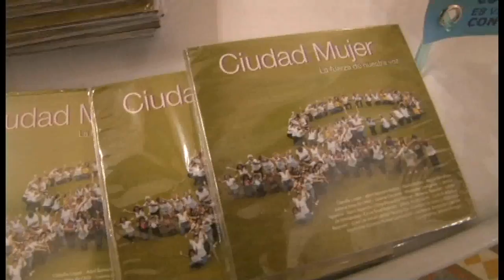Concierto del Disco de Ciudad Mujer: "La Fuerza de Nuestra Voz"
Ciudad Mujer presenta el disco "La Fuerza de Nuestra Voz" en homenaje a las mujeres salvadoreñas.

La Secretaria de Inclusión Social, Vanda Pignato, presidió la presentación del disco "La Fuerza de Nuestra Voz" en el Teatro Nacional, una producción de Ciudad Mujer con el financiamiento del Banco Interamericano de Desarrollo (BID) para homenajear a la mujer salvadoreña y promover sus derechos.

Al concierto asistieron autoridades del BID, entre ellos su Vicepresidente de Países, Roberto Vellutini, y su Jefe de la División de Género, Andrew Morrison, Embajadores y Cuerpo Diplomático acreditado en el país, miembros del Gabinete de Gobierno; Jefes y Directores de medios de comunicación y representantes de 250 organizaciones sociales de Latinoamérica que participaron en la XII Reunión BID-Sociedad Civil en Octubre de 2012.

Teniendo como inspiración los cambios que está generando para las mujeres el programa Ciudad Mujer, la grabación de este disco contó con la participación de 110 mujeres de todas las edades, quienes interpretan 13 canciones. La cantante mexicana, Julieta Venegas también es parte de esta producción con un bonus track de su canción "Revolución".

"La fuerza que emana de sus voces impulsará miles de otras voces de mujeres que han estado mudas, silenciadas por el temor, por el miedo y el desconocimiento y por tantas otras causas que produce la sociedad machista en que vivimos", dijo recientemente la Secretaria Pignato, en el evento de recepción del master del disco.

La funcionaria está convencida que esta producción musical es una herramienta que acompaña perfectamente la visión del programa Ciudad Mujer de alcanzar una vida más digna para las mujeres, a través de la recuperación de su autoestima y el pleno conocimiento y ejercicio de sus derechos y capacidades.

El disco se entregará gratuitamente a las personas, organizaciones e instituciones que trabajan en la atención de las mujeres víctimas de violencia, promueven sus derechos o realizan actividades enfocadas en la dignificación del sector femenino del país.

Previo al concierto también se realizó la develación de placa con motivo del nuevo nombramiento de la Gran Sala de Teatro Nacional, que de ahora en adelante se denominará "María de Baratta", como homenaje a esta musicóloga salvadoreña, una de las primeras folcloristas de América Latina.

En el lobby del Teatro Nacional también se ha montado una exposición con objetos personales sobre María de Baratta, con la colaboración de la Dirección Nacional de Artes de la Secretaría de Cultura.

Interpretes participantes en el disco:

Claudia López, Abril Romero Maltéz, Nadia Maltéz, Maura Mendoza, Juliana Ama de Chile, Lorena Cárcamo, Mercedes Seeligman, Jessica Aparicio, Yanci Aparicio, Dina Margarita Molina, Morena  Méndez, Julieta de Hernández, Cesia Sarai Ramírez, Olivia  Holdsworth, Coro de Adultas Mayores, Coro de Niñas de Izalco  y Biblioteca Monseñor Romero, Las Musas Batucada y Cuarteto Concertante.

Canciones:

2- La Morena / / Letra y Musica: J. Herrera/ Intérpretes: Jessica Aparicio, Yanci Aparicio  y Dina Margarita Molina del grupo "Fidelidad de Dios".
3 -Malo / Bebe por cortesía de EMI Music/ Intérprete: Nadia Maltéz
6- Nada es igual / Letra, música e interpretación: Morena Méndez
8- Tiempos difíciles / Letra, música e interpretación: Maura Mendoza
9- Jeu jeu / canto tradicional izalqueño/ Intérpretes: Coro de niñas de Izalco y Coro Biblioteca Monseñor Romero
10- Canasúnganana / Letra y múscia: Alvar Castillo/ Intérpretes: Coro de Adultas Mayores
14. Bonus track: Julieta Venegas.